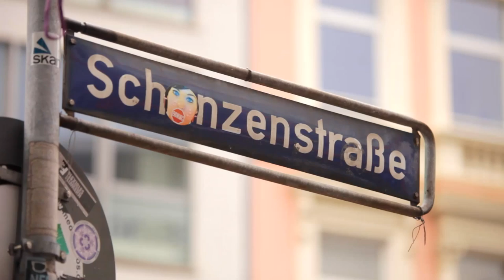Arbeiten und Leben am Standort Quickborn | comdirect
comdirect Mitarbeiter geben Einblick in ihr Leben am Standort Quickborn. Ob im malerischen Schleswig-Holstein mit seinen Stränden, Meeren und der frischen Luft oder in der charismatischen Großstadt Hamburg - bei comdirect stimmt die Work-Life-Balance. Werde auch du Teil unseres Teams

Als führende Direktbank bietet die comdirect bank AG Online-Banking, Brokerage und Beratung für deine Finanzen auf Augenhöhe. Seit der Gründung 1994 hat sich die comdirect bank AG vom Online-Broker zur Vollbank entwickelt und hilft, deine Finanzen zu managen. Von Trading, Brokerage und Aktienhandel zu Online-Banking und Finanzierung -  comdirect bietet alle Leistungen aus einer Hand. So liefern wir Orientierung für deine Entscheidungen und reduzieren den Zeitaufwand für deine Finanzen.

Abonniere den comdirect bank AG YouTube-Channel – hier informieren wir dich über unsere Leistungen im Online-Banking, wie z. B. unser Girokonto und unsere banking App, und beantworten Fragen bezüglich der comdirect Trading- und Online-Banking-Tools.